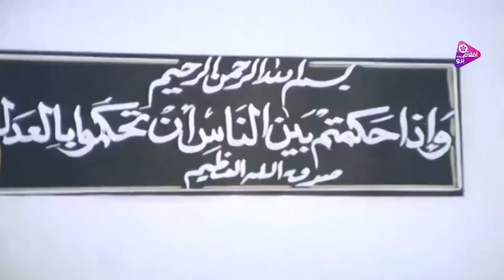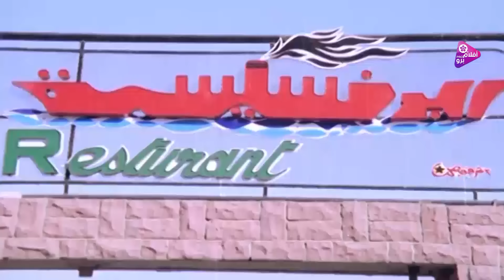فيلم الذئاب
تطلق مديحة بعد ان أقامت دعوى ضد زوجها المقامر، وبعد أن سرق مجوهراته لإنفاقها على الموائد.. تتعرف على صاحب شركة كومبيوتر صالح يهدد الزوج زوجته، ويسرق أثاثها. يموت الزوج فى حادث تصادم. تكتشف مديحة أن صلاح يحب شقيقتها الصغيرى رشا، يحاول المعلم حمودة زوج شقيقة صلاح أن يقيم علاقة مع زوجته التى طلبت الطلاق لإثبات أن الطلاق ليس من حقها، لكن نوال ترفض، رغم محاولات الزوج لإيذائها. تساعدها مديحة فى الخروج من هذا المأزق، تتردد مديحة على الدجالين عن طريق سامية، ثم تكتشف أن الدجال كاذب. يتم القبض على الدجال، ويكتشف أنه رجل أعمال. تساق مديحة إلى المحكمة، ويصدر أمر بالإفراج عنها، لأنها ضحية.

ﺇﺧﺮاﺝ: ناصر حسين (مخرج )  ملاك أندراوس (مخرج مساعد)
ﺗﺄﻟﻴﻒ: ناصر حسين (قصة وسيناريو وحوار)
طاقم العمل: محمود الجندي  نجوى فؤاد  حنان شوقي  محمد خيري  إبراهيم صابر  سيد حاتم